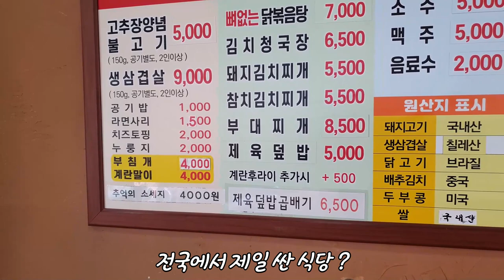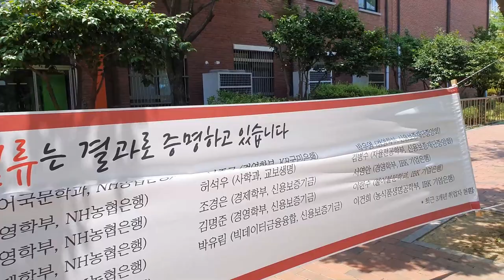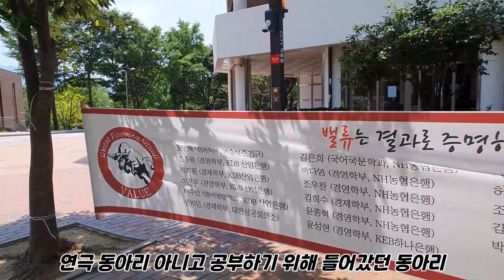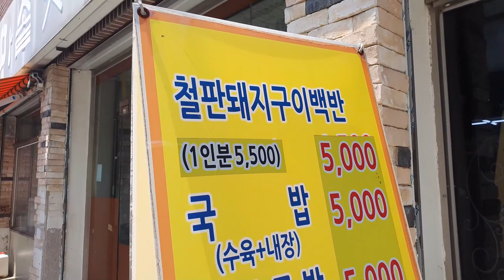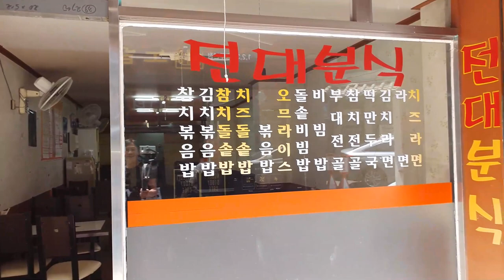전남대 후문 착한 가격! [사랑방 하우스] 양념 불고기 1인분 5000원! (Gwang Ju Vlog)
가성비 좋은 광주 맛집! 전남대 후문 [사랑방 하우스]  양념 불고기 1인분 5000원!